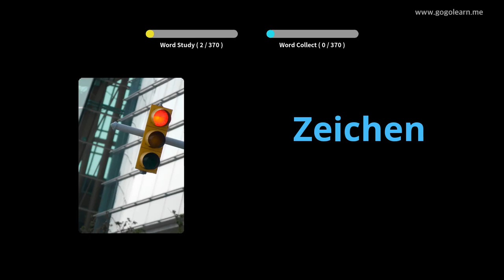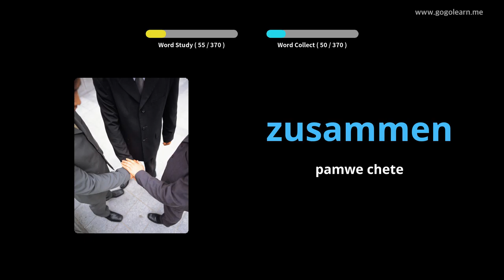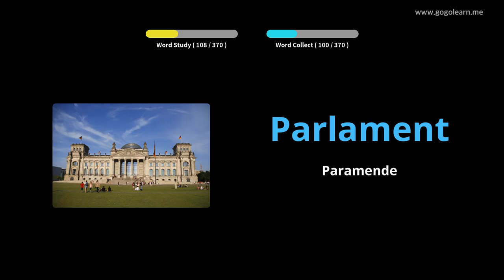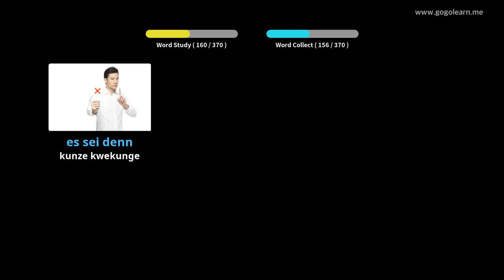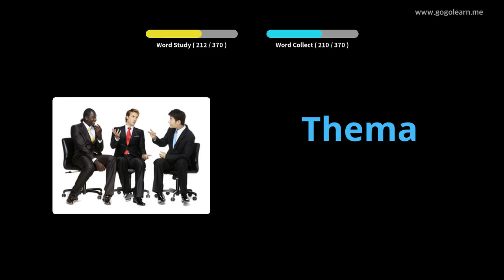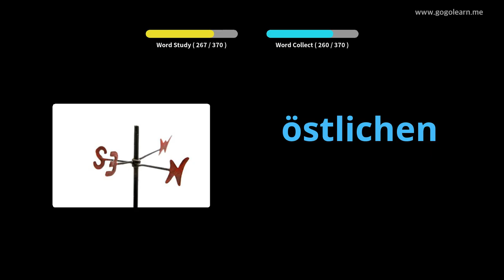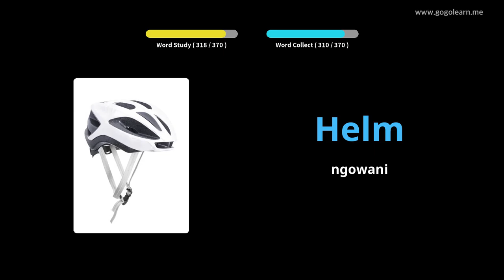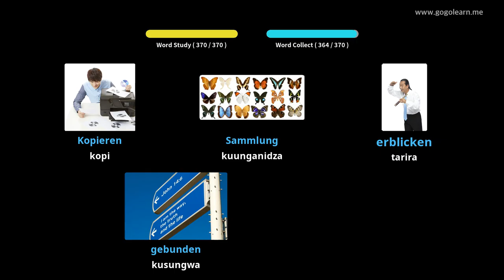ChiGerman Vocabulary Sekondari 3 |Golearn